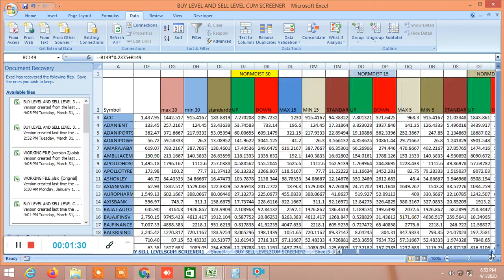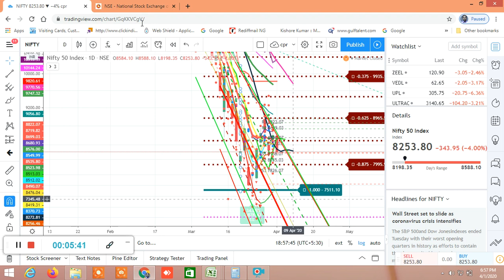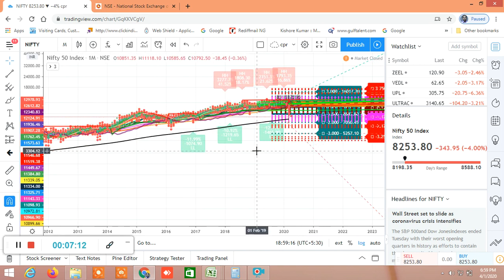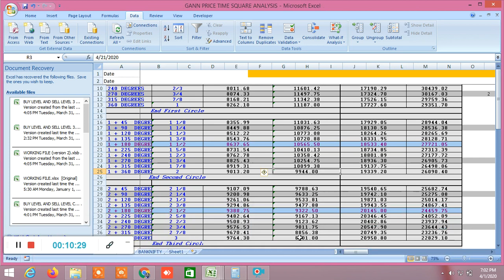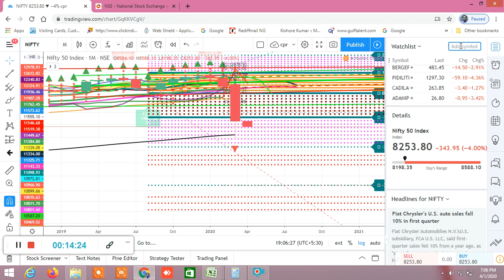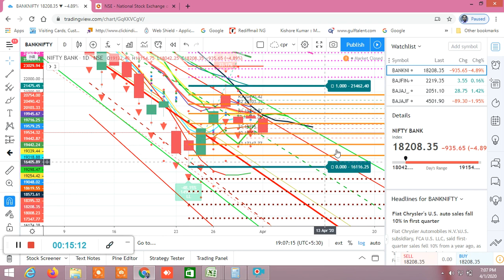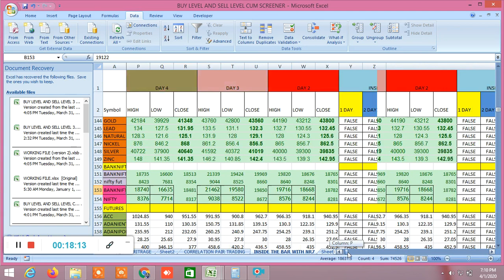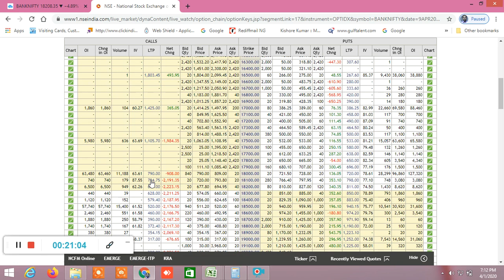NIFTY BANKNIFTY ANALYSIS FOR 03.04.2020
D57318